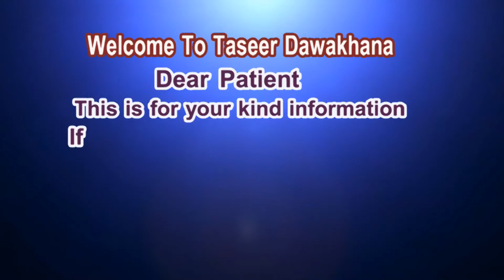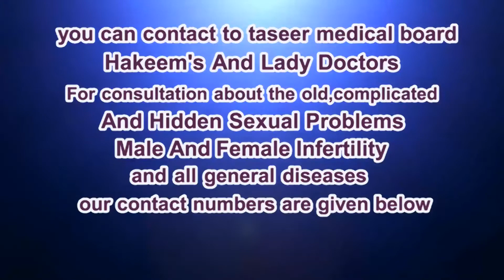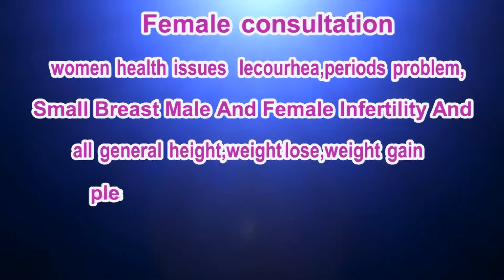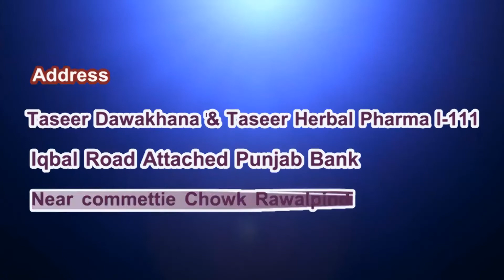Choty Qad Way Ab Parshan Na Ho - Ab Qad Ko Lmaba Karo 4 say 6 Inch Tak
فٹ ہائیٹ کورس
 آپ کی اچھی پرسنیلٹی کی خواہش رکھنا بالکل درست ہے۔ Because first impression is the last impression
 ہماری باڈی گروتھ کا تعلق ہمارے اندرونی نظام سے ہے
 اگر ہمارے ہارمون صحیح کام کر رہے ہیں تو ہماری باڈی پرفیکٹ ہوگی
فٹ ہائیٹ کورس گروتھ فارمولا ہارمونزکےاوپرکام کرتا ہے
 ہمارا گروتھ ہارمونزفارمولا ایکٹو 3 سال سے 20 سال تک رہتا ہے اور عمر کے کم ہوتا رہتا ہے۔
6) Fit Haight Course increase your Height 4 to 6 inch Naturally
چھوٹا اچھے بھلے انسان کو احساس کمتری میں مبتلا کردیتا ہے۔
 فٹ ہائیٹ کورس میں شامل قدرتی اجزا نہ صرف قد میں اضافہ کرتے ہیں بلکہ جسم میں کیلشیم کی کمی کو بھی پورا کرتے ہیں۔
 معاشرے میں اپنی شخصیت کو پر اثر بنانے کے لیےقد بڑی اہمیت رکھتا ہے۔
 ہمارا گروتھ ہارمونز فارمولا 20سال کی عمر کے بعد کم ہونے لگ جاتا ہے.
 ہمارے جسم میں بہت سے ہارمونز کام کرتے ہیں ان میں سے ایک گروتھ ہارمونزبھی ہے۔
گروتھ ہارمونز ہمارے جسم میں ہڈیوں کو مضبوط رکھتا ہے۔
 جب ہڈیاں مضبوط ہوتی ہیں تو جسم کی نشودنما ہوتی ہے اور قد میں اضافہ ہوتا ہے۔
 پچوٹری گلینڈ جسم کے کے اگلے حصے میں ہارمونز میں کام کرتے ہیں۔
اگرپچوٹری گلینڈ ہارمونزکوکم مقدارمیں پیداکریں تو اس سے قد چھوٹا رہ جاتا ہے۔
 اگرزیادہ ہارمونزذیادہ پیدا ہوں گے توقد لمبا ہوگا۔
 شخصیت کے وقار کے لئے قد کے ساتھ اچھی صحت کا ہونا بھی ضروری ہے۔
 فٹ ہائیٹ کورس سے باآسانی ہم اپنا قد 6سے4 انچ لمبا کر سکتے ہیں۔
 فٹ ہائیٹ کورس سے قد بڑھائیں ہڈیاں مضبوط اعصابی و جسمانی طاقت میں بے پناہ اضافہ کریں۔
 چھوٹے قد والے اب دل چھوٹا نہ کریں اگر آپ ہزاروں طریقےاستعمال کرکے تھک چکے ہیں تو قدرتی علاج اور قدرتی ادویات کےاس خزانےفٹ ہائیٹ کورس کو استعمال کیجئے۔
فٹ ہائیٹ کورس ایک بارضرور آزمائیے۔
 آپ مایوسی چھوڑیں اور اپنا من چاہا قد اپنائیے۔
فٹ ہائیٹ کورس کا کوئی سائیڈ ایفیکٹ نہیں۔
 جدید سائنس نے تجویز کیا چھوٹا قد ہارمونز میں خرابی کے باعث رہ جاتا ہے۔